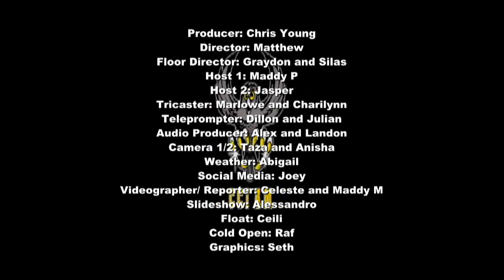November 15, 2019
Morning announcements for Collingwood Collegiate Institute, Collingwood, ON, CANADA.

New intro by CCI student using theme song from "The X-Files."  All copyright lies with Walt Disney Studios, and the creators of the show. We do not (nor ever will) claim any type of ownership to the introduction sample. "Imitation is the sincerest form of flattery."